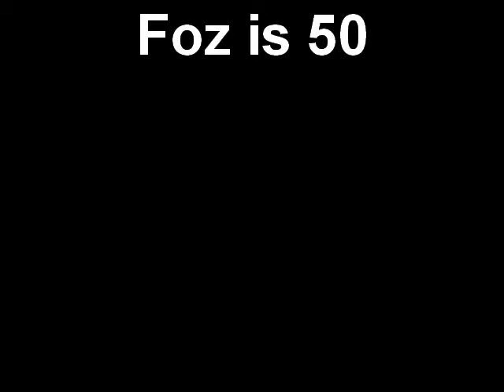Foz is 50